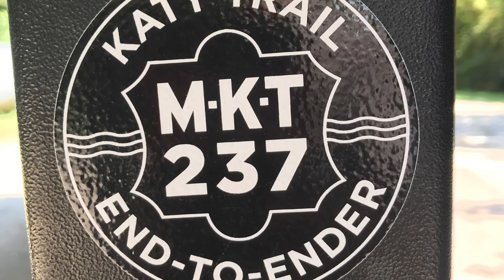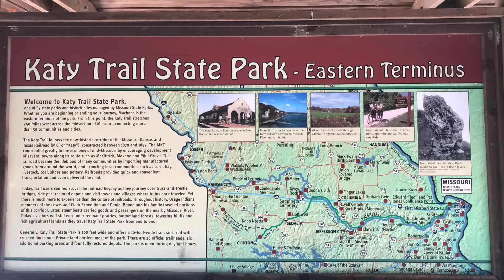Katy Trail 2021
THE NUMBERS:
37 days (including 3 rest days)
1300 miles (220 miles each way x4,  + 200 miles from/back to Springfield)
10 campsites (free to $35 per nite)
27 hotels ($100 to $250 per nite)
75 Rx snack bars
2 bottles SaltStick FastChews
Food ($40 - $100 per day)

PACKING LIST:
2 long sleeves
2 short sleeves
2 biking shorts
4 boxers
2 caps
1 pair socks (worn once)
1 pair hiking sandals
1 rain coat
1 toiletry / first aid case
1 tent, 1 sleeping pad, 1 sleeping bag
2 spare tubes (got 2 flats), toolkit, dog spray (used once), helmet, bug spray, ear plugs, 2 backup USB batteries, 1 solar lantern, 1 headlamp, iPhone, Apple watch, Martin Backpacker guitar and 1 book